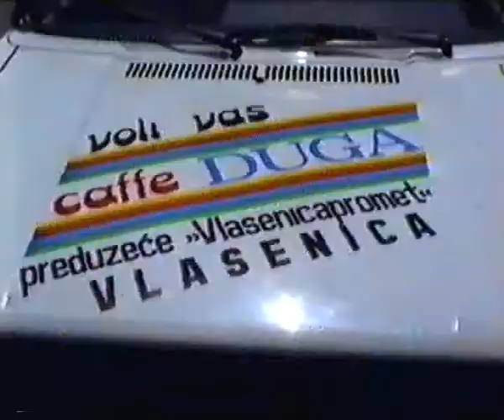kruzna trka kragujevac 1991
sasa